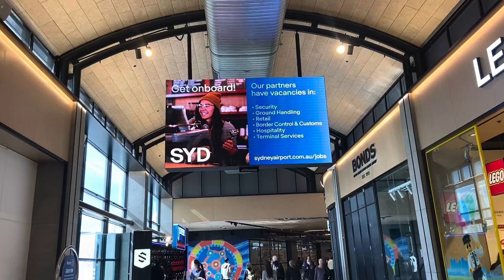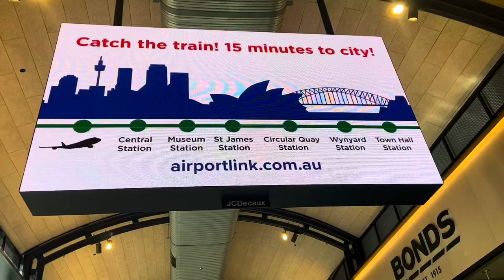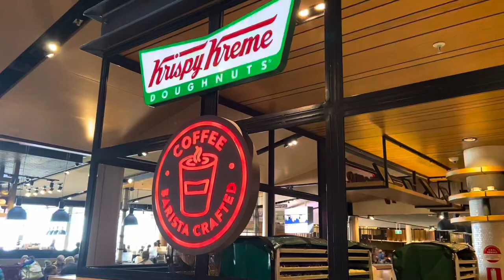Sydney Airport & Restaurants